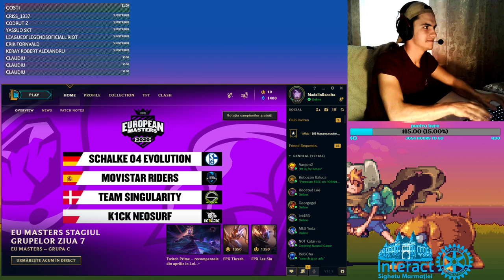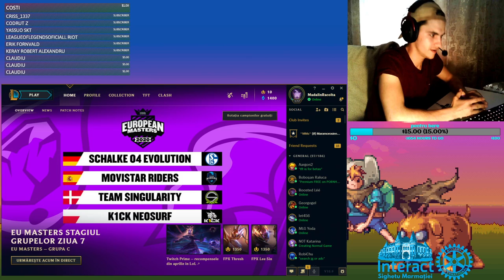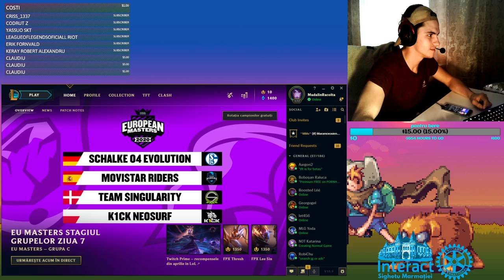CUP LOL live commentary Interact Sighetu Marmatiei 🔴day 1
in fiecare zi de la ora 18:00